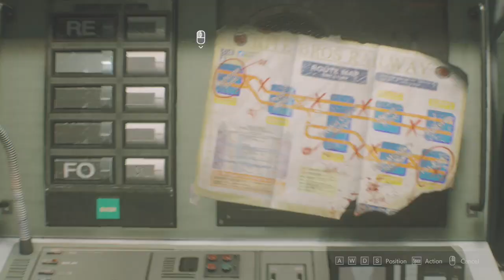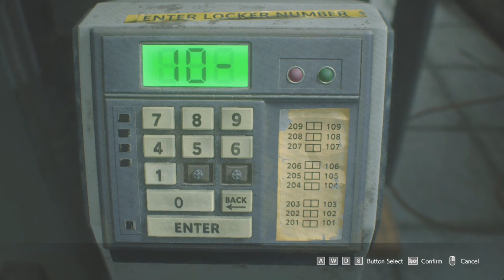Resident Evil 3 Remake | Part 2